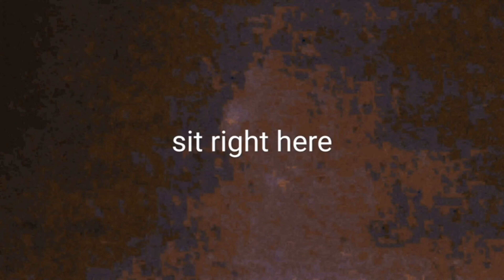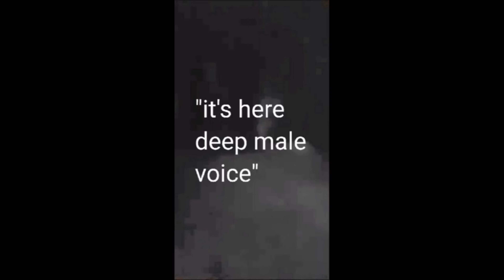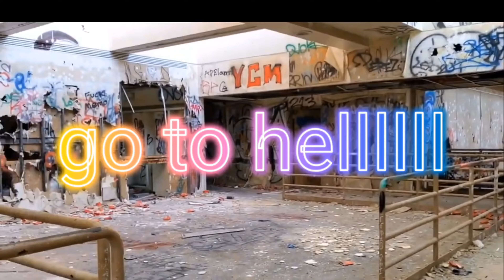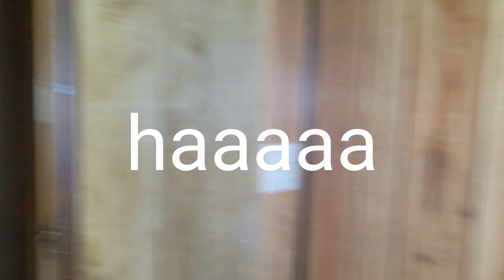EVIDENCE FROM INVESTIGATIONS, SINCE WE'VE STARTED EXPLORING!!